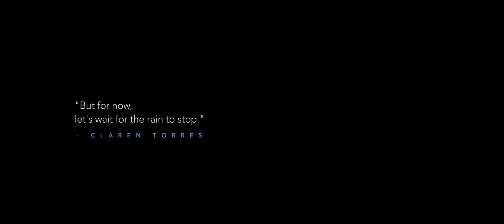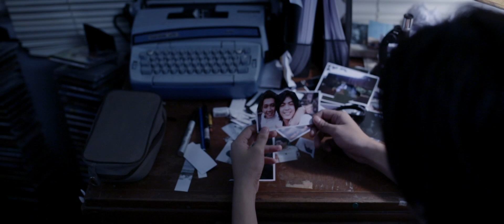SHORT FILM: Lisyun Qng Geografia (with English Subs) | Petersen Vargas | Cinema One Originals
Tib Apostol, guided by a map his best friend in high school made for him, retraces the memories of their friendship before he leaves their hometown for good.

Directed by Petersen Vargas
Starring Ross Pesigan and Earl Policarpio